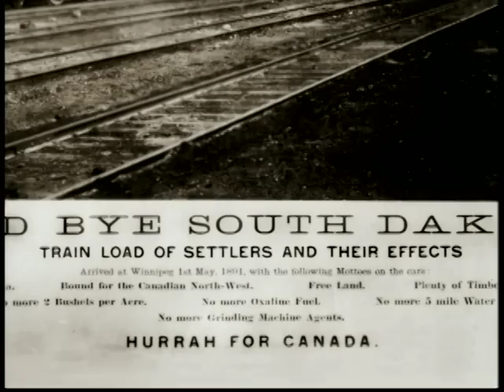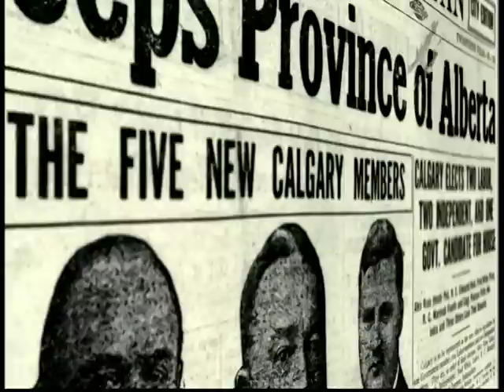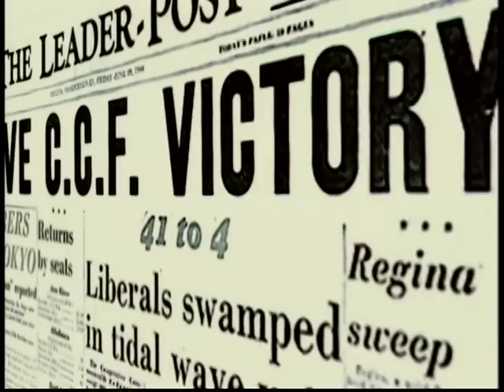How Socialism Came to Canada as an American Import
Damn Yankees!

Like the Free State Project in reverse, in the early 1900's American farmers' organizations headed north with their socialist politics, leading to the creation of the Cooperative Commonwealth Federation (C.C.F.) which swept provincial elections in Saskatchewan in 1944 to become the first socialist government in North America. In 1961 the C.C.F. became the New Democratic Party (NDP) which still exists in the modern day.

This sample clip is from the film "Heaven on Earth: The Rise and Fall of Socialism" which explores Socialism's meteoric rise and spectacular fall in a three-hour PBS documentary miniseries. The film traces socialism's evolution through a series of compelling profiles of the movement's most important figures: Karl Marx and Friedrich Engels, Eduard Bernstein, Samuel Gompers, Clement Attlee, Tanzania's Julius Nyerere, Deng Xiaoping, Mikhail Gorbachev, Tony Blair and the man who first coined the term "socialism," Robert Owen.

A summary of the chapters within the 3 hours:

HOUR 1: THE RISE

ROBERT OWEN & UTOPIAN SOCIALISM IN NEW HARMONY INDIANA
In 1825 a progressive British industrialist travels to America to create a utopian community. Owen believes that abolishing private property will liberate mankind.

MARX AND ENGELS: BIRTH OF A MANIFESTO
Two young Germans forge a friendship that gives birth to the Communist Manifesto. Their analysis of history as a struggle between classes and their prophecy of the inevitable overthrow of capitalism define the movement.

EDUARD BERNSTEIN & A CRISIS OF FAITH
At the end of the 19th century, the intellectual heir of Marxism tries to reconcile the prediction of labor's revolt with the reality of improved working conditions. The movement splits, Communism and Social Democracy part ways.

LENIN & THE BOLSHEVIK REVOLUTION
Vladimir Lenin responds to Bernstein's critique by igniting a violent revolution and creating the Union of Soviet Socialist Republics.

SAMUEL GOMPERS & AMERICAN LABOR
While Europe faces revolution, American workers are organized by a former cigar-maker. Gompers rejects socialism and helps give birth to the American Federation of Labor.

CANADIAN SOCIALISM
See above.

HOUR 2: REVOLUTIONS

MUSSOLINI & FASCISM
Inspired by Lenin's Russian revolution, Italy's Benito Mussolini embraces socialism and joins forces with Adolf Hitler to create National Socialism, or fascism.

CHINA & THE SPREAD OF COMMUNISM
Following World War II, Mao Zedong reforms China through nationalized industry, collectivized agriculture and complete state control over every aspect of daily life.

CLEMENT ATTLEE & SOCIAL DEMOCRACY
In Britain, a different kind of socialism takes hold after the Second World War, democratic socialism. Attlee's Labour Party creates a comprehensive social welfare system and nationalizes major British industries.

THE KIBBUTZ
The Zionist movement in Israel creates collective socialist villages called kibbutzim. Residents of Kibbutz Ginosar describe the early years of this communal experiment.

JULIUS NYERERE & THIRD WORLD SOCIALISM
With the end of British colonial rule, Julius "Mwalimu" Nyerere turns to socialism to reshape Tanzania. He blends the teachings of Marx with African traditions to create what is heralded as the developing world's alternative to Soviet-style communism.

GREAT BRITAIN IN THE 1970s
Economic stagnation challenges the Labour Party's hold on British politics and opens the door for Margaret Thatcher's conservative government.

THE KIBBUTZ PART II
As the second generation comes of age on the kibbutz, these socialist communities gradually move away from collectivism.

TANZANIA'S UJAMAA VILLAGES
Impatient with the lack of socialist progress, Nyerere begins to force Tanzanian's to adopt his vision of the ideal collective society.

HOUR 3: THE COLLAPSE

GORBACHEV & REFORM
Mikhail Gorbachev confronts the violent past of Stalinism, but his efforts to bring a new openness to Soviet life have unintended consequences.

DENG XIAOPING & MODERNIZATION
In the 1980s, Deng de-collectivizes the communes that formed the soul of the Chinese Communist revolution. His reforms look suspiciously like capitalism.

GORBACHEV & REVOLUTION
Gorbachev's efforts to reform socialism in the Soviet Union unleash forces that unravel the State's control and lead to a complete transformation of the Communist world.

TONY BLAIR & NEW LABOUR
Blair transforms Attlee's socialist Labour Party into "the party of business."

THE FUTURE OF SOCIALISM
Socialists and capitalists debate the impact of the collapse of communism and the political reversals of Social Democratic parties across Europe. Some ask whether the very definition of socialism is changing.

THE KIBBUTZ PART III
Residents of Kibbutz Ginosar observe how market forces are transforming their community.

For more information or to purchase the DVD or companion book,